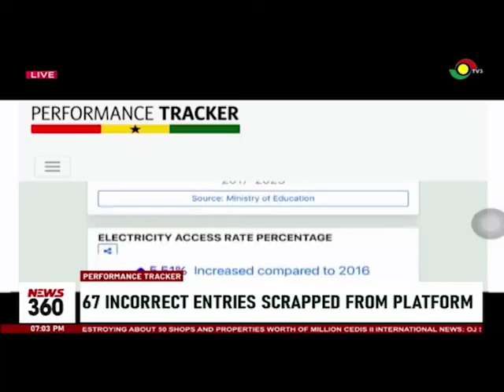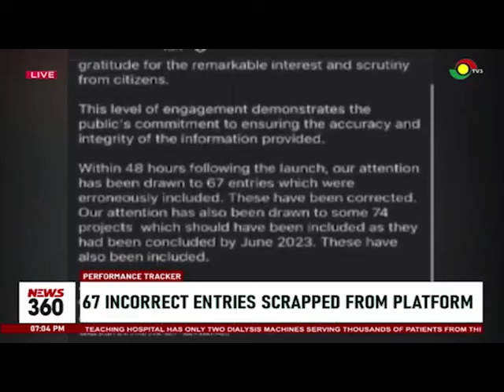Performance tracker: 67 incorrect entries scrapped from platform